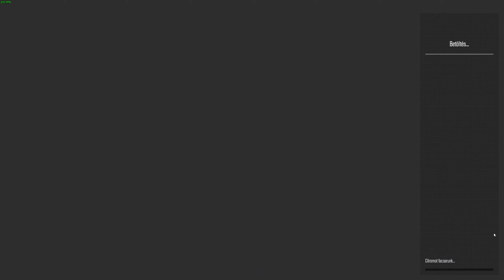Counter-strike 2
Üdvözöllek!!!

Megtalálható vagyok még:

Origin:Tomi1985_HUN
Uplay:Tomi1985_HUN
Battlenet:Tomi1985#2173
Epic Games:Tomi1985
Garena:Tomi1985HUN
Social Club:Tomi1985
Playstation:Tomi1985_HUN
Xbox:Tomi1985HUN
Riot:Tomi1985HUN
Skype:Tom484